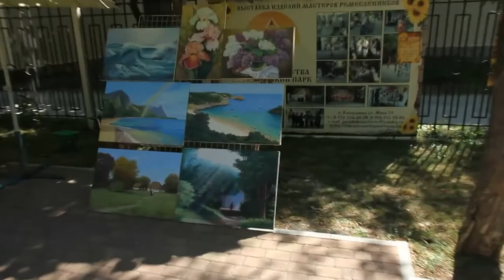☼ Кабардинка. Прогулка по Кабардинке ☼ ЧЕРНОЕ МОРЕ, ГЕЛЕНДЖИК 2016. День #11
Гуляем по Кабардинке по пути от ДОМА ВВЕРХ ДНОМ до автомобиля. Кабардинка - это одна из жемчужин Черноморского побережья. В Кабардинке очень здорово можно провести свой летний отдых на Черном море!

✔На нашем канале вы увидите видео с распаковкой и обзорами игрушек, распаковкой Киндер сюрпризов, игровые челленджи. Узнаете, какие есть развивающие игры и развивающие занятия для детей. Увидите много интересных детских опытов и экспериментов.
✔Каждый день мы выкладываем новые видео. Заходите почаще на канал и получайте положительные эмоции и яркие впечатления, проводя время вместе с нами.

Делайте комментарии! Делитесь видео с друзьями!

✔Школа You Tube 3.0 – Здесь я научился создавать каналы и зарабатывать деньги:
✔Партнерская Медиа Сеть YUDK – Мой лучший помощник в развитии и монетизации канала